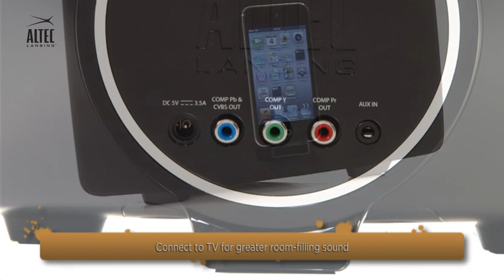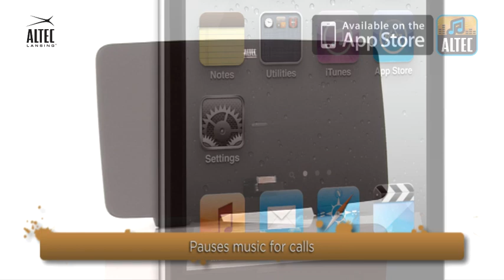Altec Lansing Octiv 650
The Octiv 650 from Altec Lansing is the perfect living room speaker.  Look great and doesn't sacrifice sound quality.  Use the video out capability to stream Netflix, YouTube or your own home videos right from your iPod or iPhone directly onto your TV.